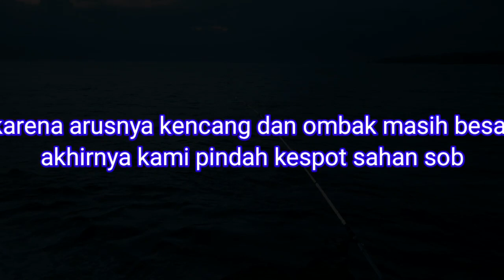📛Terciduk !! Monster sebesar pohon langsung diekskusi ditempat ! || Trip bareng Pemburu Monster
Hai sobat angler dimanapun berada..
Semoga selalu dalam keaadaan sehat wal afiat aamiin
Kali ini saya mancing bersama sahabat saya Pemburu Monster di spot tubih yang akhirnya pindah ke spot sahan.
Tak ada sambaran ikan kali ini. Tapi ada belut monster  yang terciduk dispot sahan ini. Besar sekali sob monsternya..
Sampai sebesar pohon..!
Akhirnya langsung saya masak secukupnya..sisanya dibawa pulang dan buat umpan..
Ok langsung saja simak keseruan kami di trip ini..
Terimakasih sudah mendukung dan membesarkan chanel ini..
Wassalamu alaikum wr wb
Set tackle :
Rod : maguro emperor 420, phantom surf 450, pioneer fore shore 390
Reel : penn ssv 10500, penn ssv 8500
Line : pe samson no 10, pe samson no 8
Leader : 150 lbs damil
Perambat : 150 lbs damil
Pelampung : botol air mineral
Pemberat : batu, besi
Umpan : ikan layur, ikan lemuru, slungsung, belut laut, tongkol
Angler : hendro joyo, andreano kece , kadek vastika